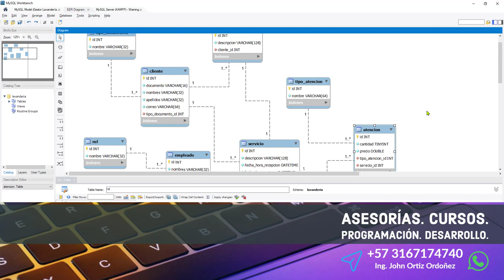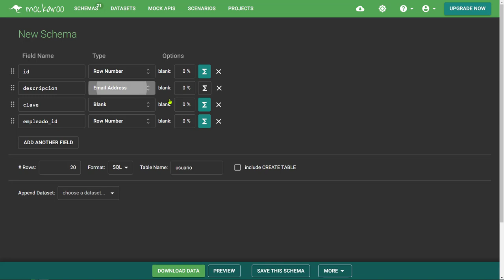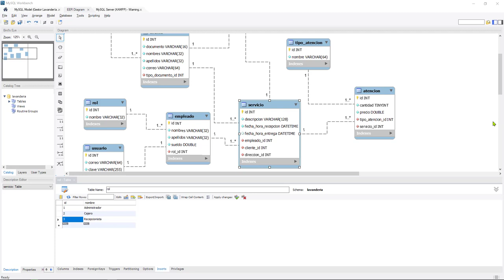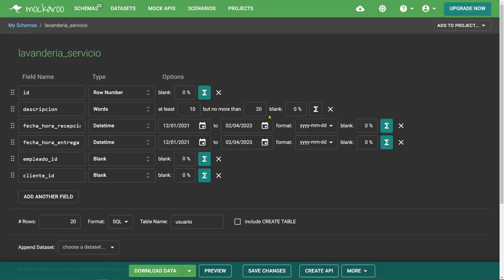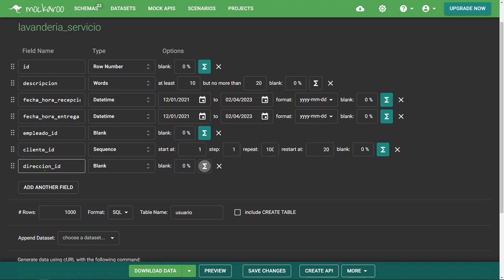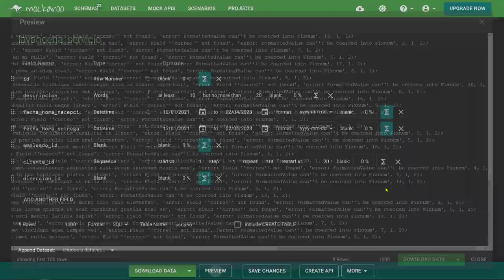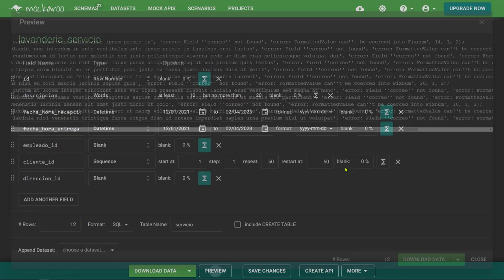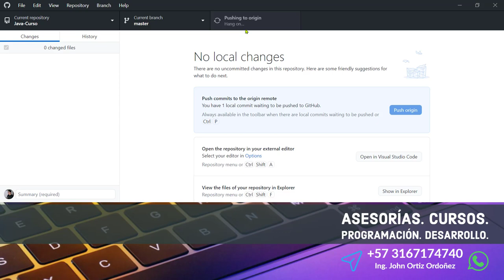Java Curso: 477 Generar Datos para las Columnas de la Tabla servicio con Mockaroo